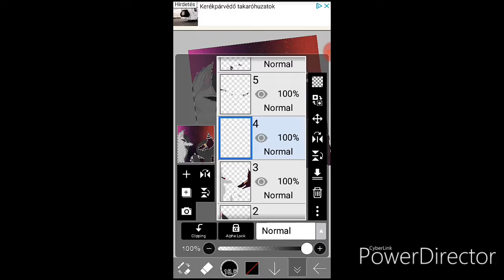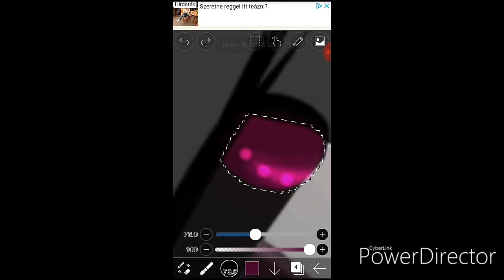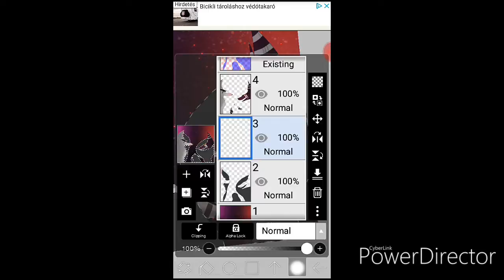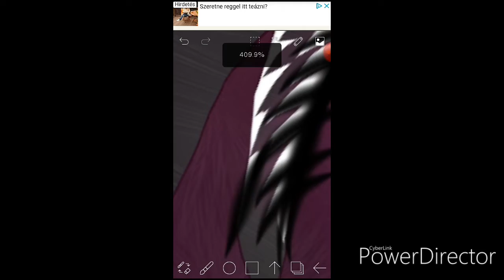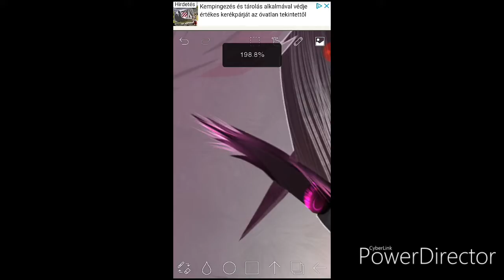The prophecy began {= SpeedPaint Story part 2 =}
Love ya buddy's!!!